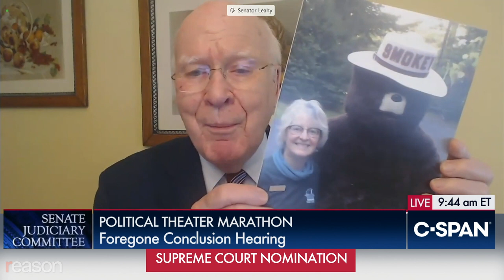What Should Have Happened at the Amy Coney Barrett Hearings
"This is probably not about persuading each other unless something really dramatic happens," said Sen. Lindsey Graham (R–S.C.).

Here's what we would like to have seen during the hearings.

On October 16, the Senate Judiciary Committee wrapped up its confirmation hearings of Supreme Court nominee and current federal judge Amy Coney Barrett. The questioning, which lasted for nearly 20 hours, probably had no impact on the outcome of the committee vote, which is set for this Thursday.

"This is probably not about persuading each other unless something really dramatic happens," said Sen. Lindsey Graham (R–S.C.), who chairs the committee. "All Republicans will vote 'yes' and all Democrats will vote 'no.'"

Starring Andrew Heaton and Austin Bragg; Written by Andrew Heaton, Austin Bragg, and Meredith Bragg;  Edited by Austin Bragg.